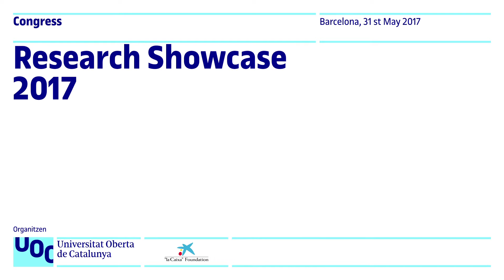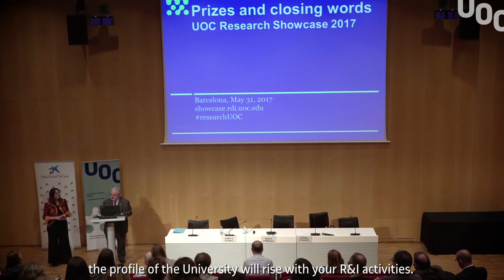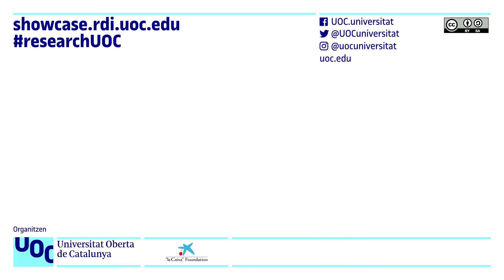Summary of the UOC Research Showcase 2017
The event aimed to raise awareness of the progress of the University’s research, development and innovation activities among its community. In a university-wide call for proposals the Research and Innovation Scientific Committee selected 21 research and innovation projects to be presented. The selection criteria focused on scientific quality and interdisciplinarity. The Research Showcase 2017 aimed to show the diversity of the research areas the UOC is active in. The event was chaired by the UOC President, Josep A. Planell, and the UOC Vice President for Strategic Planning and Research, Marta Aymerich. This year's prizes were awarded to two presentations, one selected by the organization and another voted by the audience. The prizes consisted of two research funds endowed with 1,000 euros each, to be spent during 2017. In the afternoon a round-table discussion took place entitled Open Access to Research Outputs.